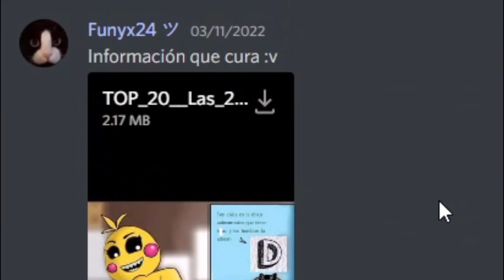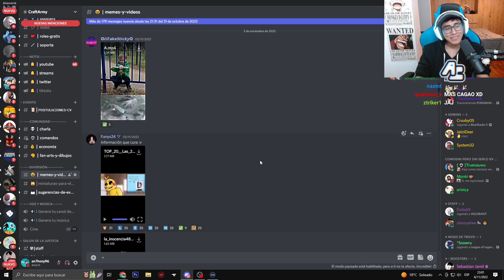DESTELLO SOLAR 🥵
SIGUE A LOS STREAMERS DEL MOMENTO